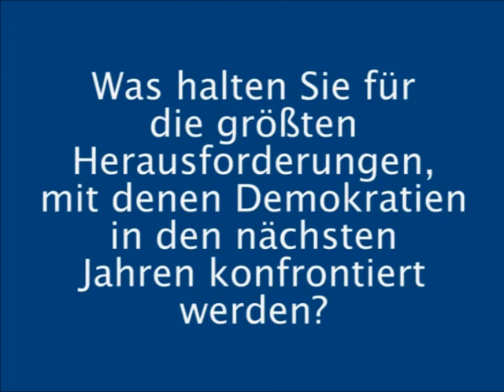Experteninterviews zum Thema Demokratie: Prof. Dr. Roland Roth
Prof. Dr. Roland Roth, Hochschule Magdeburg-Stendal